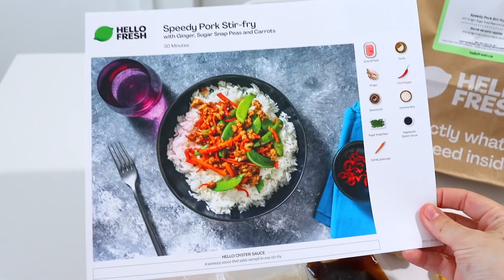WHAT I EAT FOR WEIGHT LOSS - Waffle Breakfast & My Chicken Quesadillas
Camera I use US CAD
Lens I use US CAD